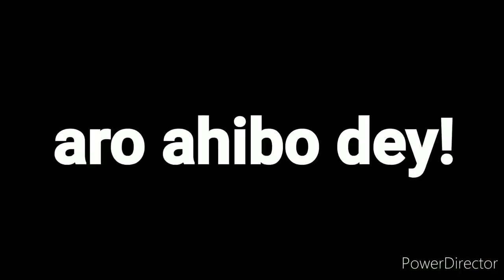Powerful and Humorous speech Deputy CM y .patton nagaland assembly election 2023.